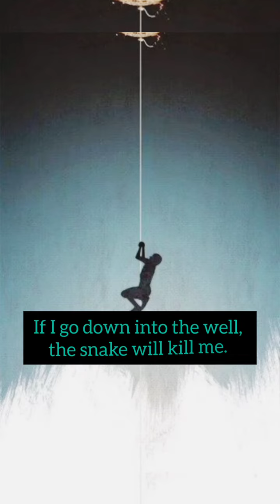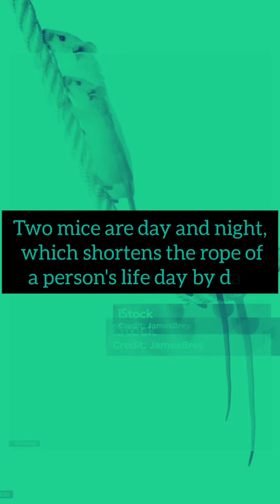Reality of this world_اس دنیا کی حقیقت ایک خواب کے ذریعے